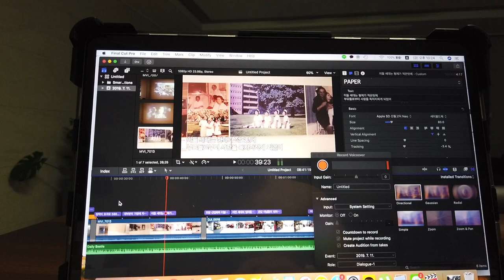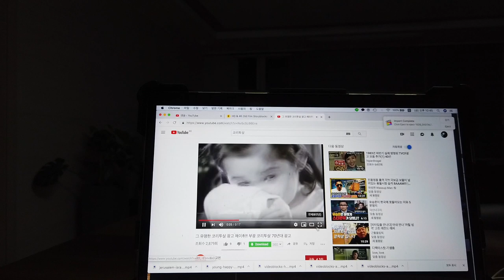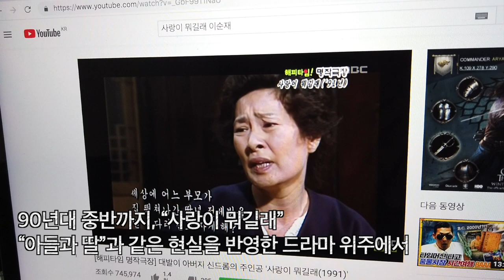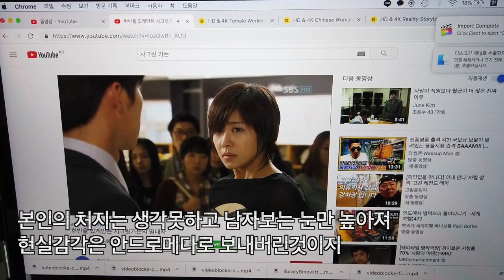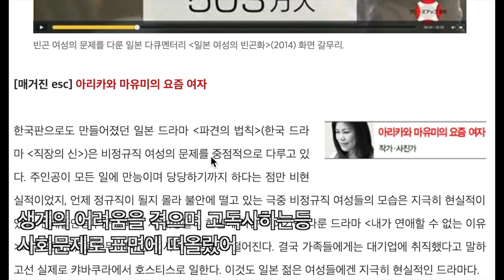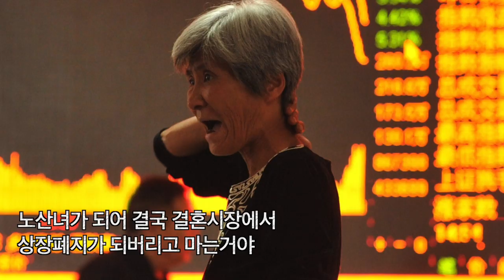걸어서 한국속으로, 결혼과 연애를 포기하는 남자들이 많아지는 대한민국 [Minos Studio]